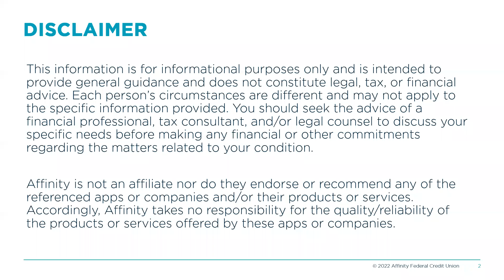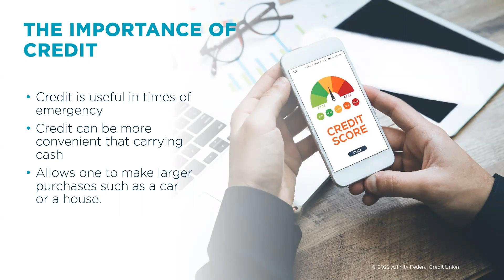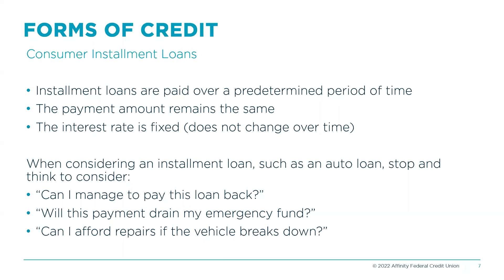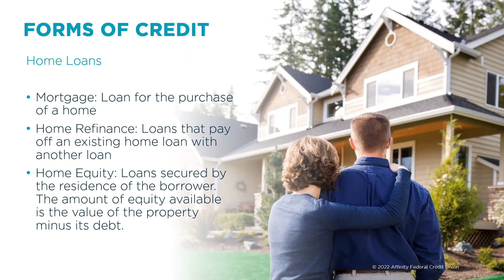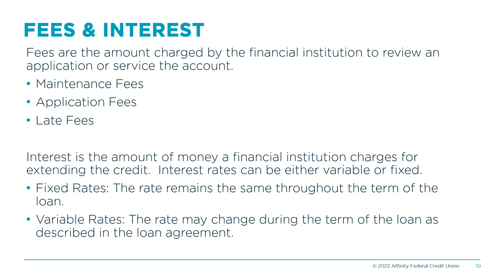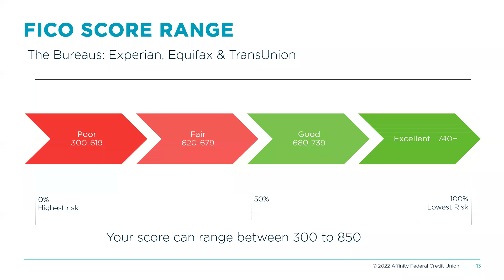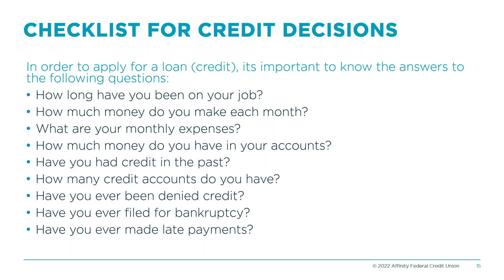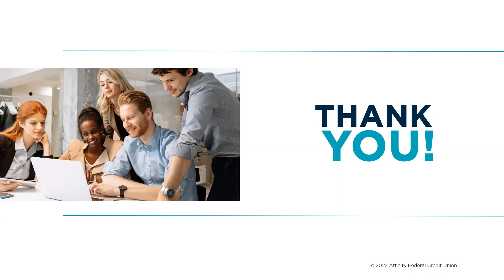Borrowing Basics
What is credit? What is a credit score? What should you know when looking for a loan? Is there a difference between a credit card and a debit card? Which one is right for you? Learn what type of credit is best for your needs, and why having strong credit is important.